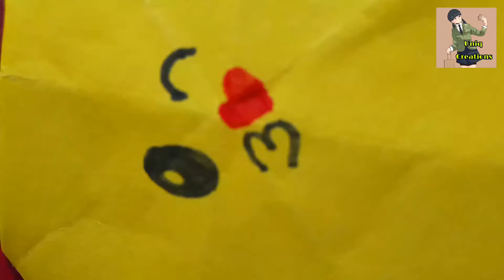How to make origami Heart Box | Easy gift box | 5 minute crafts | Uniq Creations | Do it Yourself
This is my new video where you can see how to make a Love shape gift box...

It's so easy that you can make a box just by the 2 piece of square paper...

Hope you will do it Yourself by seeing this video and that can make you so happy for sure...You can also share your output with me💚